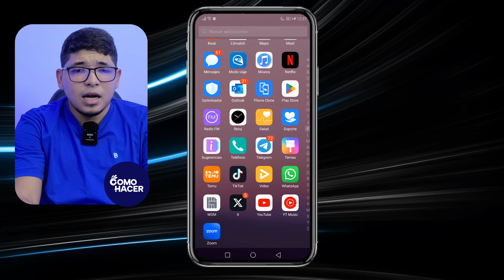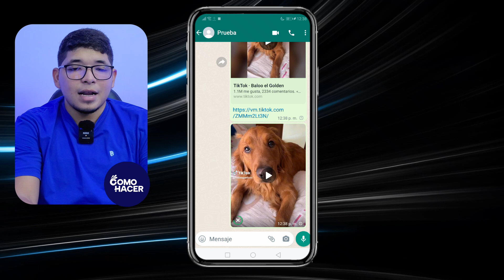Cómo COMPARTIR VIDEOS DE TIKTOK en WhatsApp sin Link | ​🎬​ Sin Enviar Enlace ​​🎬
Descubre cómo compartir tus videos favoritos de TikTok directamente en tus conversaciones de WhatsApp de una manera rápida y eficiente, sin tener que enviar un enlace. En este tutorial, te guiamos paso a paso para que puedas disfrutar del contenido de TikTok con tus amigos y familiares en WhatsApp, manteniendo la calidad del video y simplificando la experiencia de compartir.